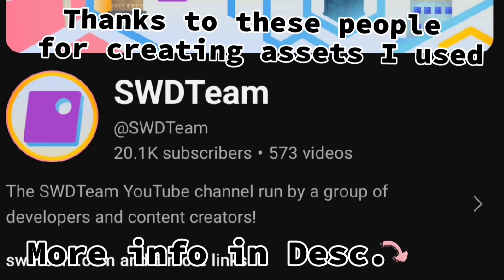Doctor Who Season 1 Concept Titles (Intro) V7D | Fan Made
Thanks to these people for creating the following assets, timestamps included unless unnecessary:

@SWDTeam   Music

@pushentertainment   Vortex

@haveyoueverseencake656   Tardis 0:01

@LemonGrenade79   Gears

@Scorpwanna  Tardis 0:19

@the_max_fx   Logo & Tardis 0:36 0:49 0:53 1:02 1:18 1:31